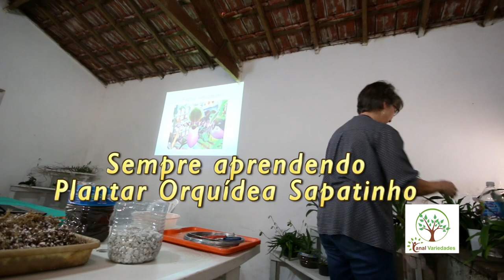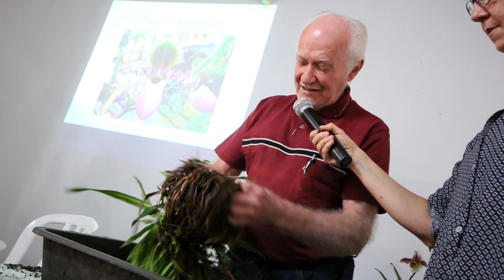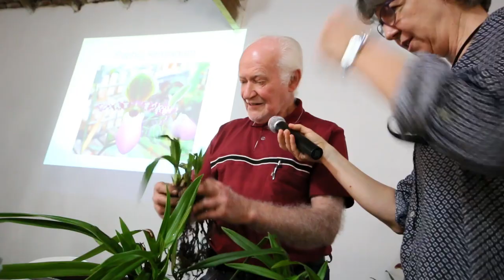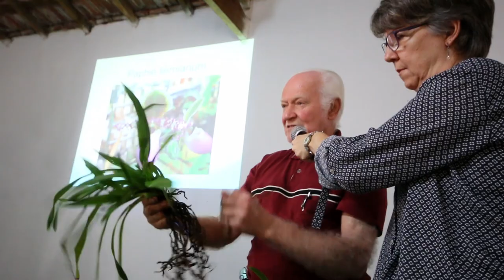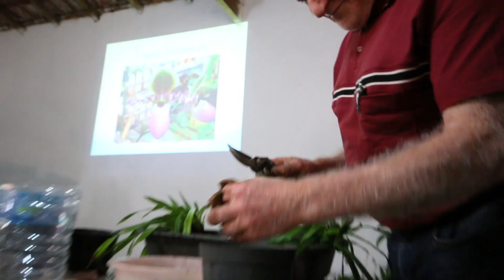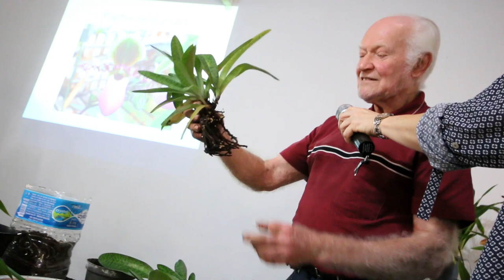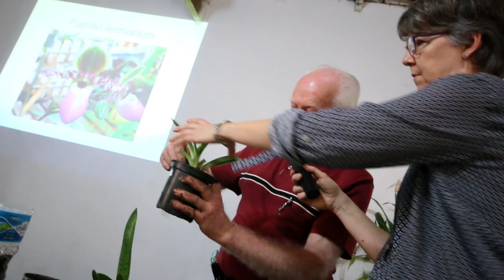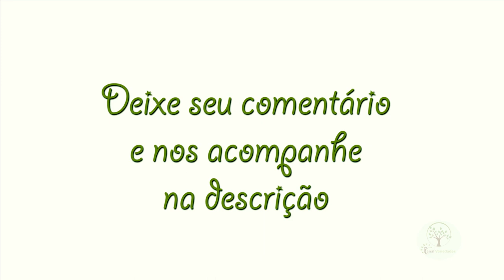Plantando a Orquídea Sapatinho ou queixuda (Paphiopedilum) Plantar em Casa